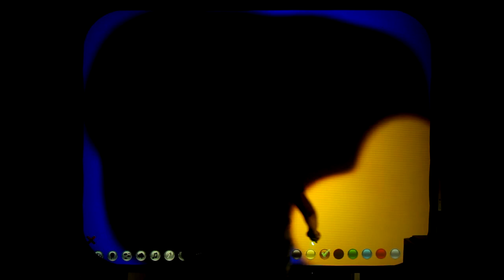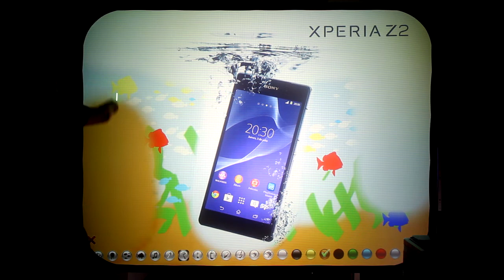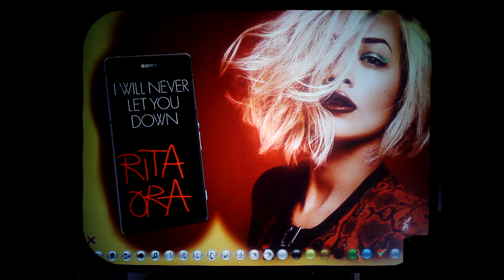Digital Graffiti con Quim Moya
El pasado 3 de Julio estuvimos en el evento de Sony Stage con la cantante Rita Ora y la presentación del Xperia Z2 en la sala Joy Eslava de Madrid. La productora Creartys nos contactó para que proporcionásemos al artista Quim Moya la herramienta de Graffiti Digital de Cubensis. El espectáculo de speed painting que precedía al concierto de Rita Ora presentaba en sociedad el nuevo smartphone de Sony el Z2.

En el video se puede ver la performance de uno de los ensayos previos al show.

Last 3rd of July we were the at the Sony Stage event for the presentation of the Xperia Z2 and Rita Ora’s concert in Joy Eslava (Madrid). Creartys contacted us to provide the artist Quim Moya with our Digital Graffiti tool for a  presentation show of Sony’s newest smartphone the Z2 that preceded Rita Ora’s first show in Spain.

On the video you can check out the performance in the rehearsal prior to the show.